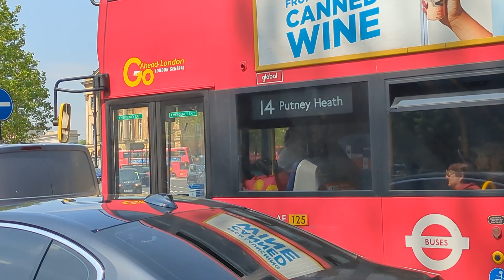Here is the 14 bus in Green Park Sunday 12 May 2024